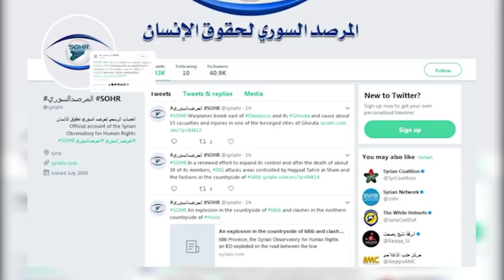Rastu napetosti između Irana i Izraela, SAD stale uz Izrael